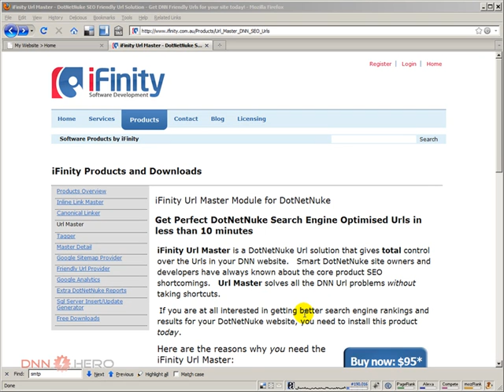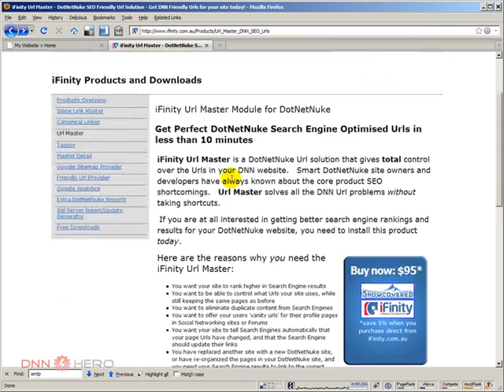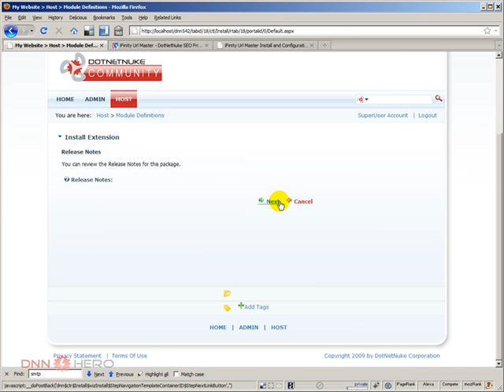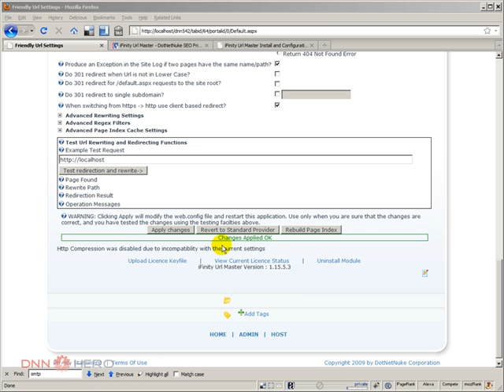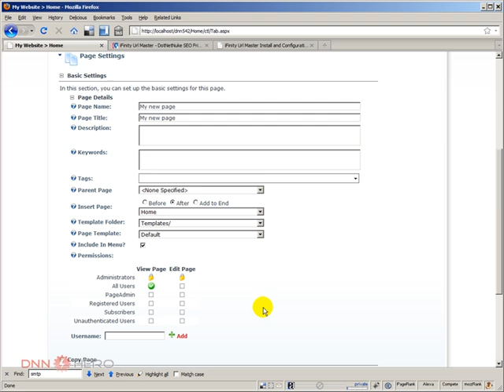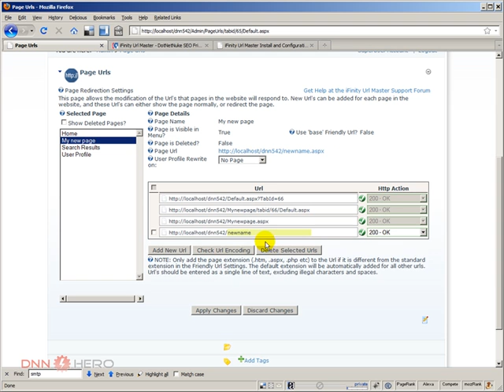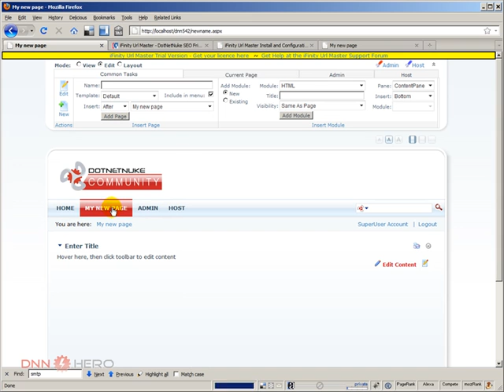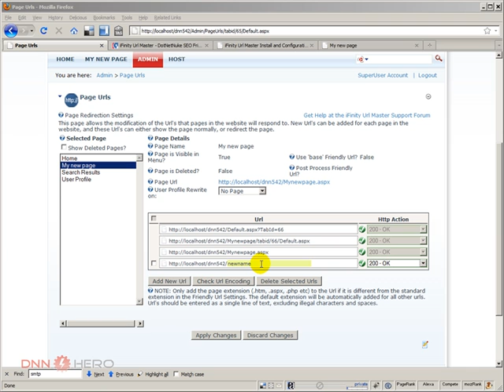DotNetNuke Tutorial, iFinity Url Master, SEO Friendly Module - Video #56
- This video takes a first look at the Url Master module from iFinity. This is a SEO Friendly module for DotNetNuke.